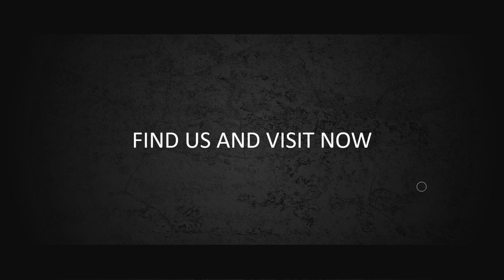Jasa Video Promosi, Video Iklan, Video Animasi, Video Pemasaran di Kamal Muara, Penjaringan, Jakarta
Jasa Video Promosi, Video Iklan, Video Animasi, Video Pemasaran di Kamal Muara, Penjaringan, Jakarta. Harus diakui bahwa pemasaran berbasis digital menjadi alternatif pilihan yang sangat efektif.